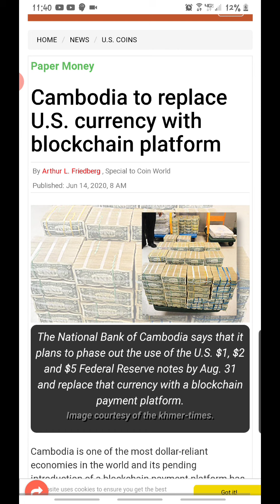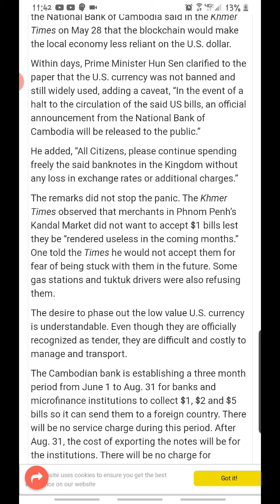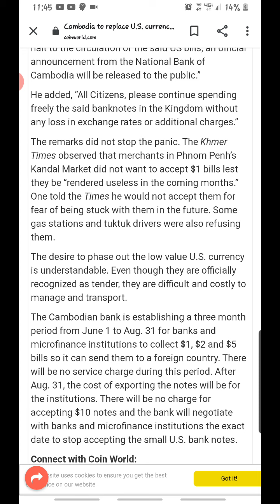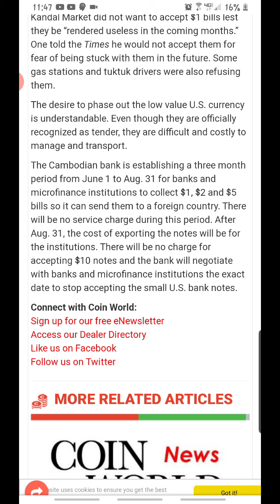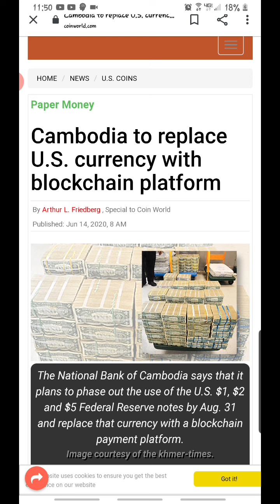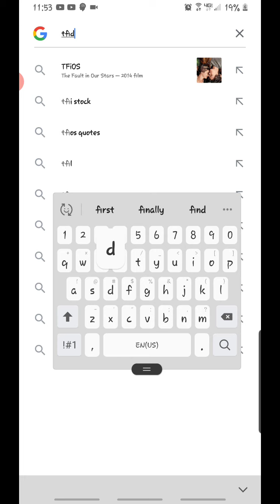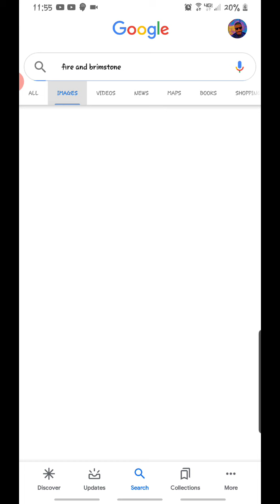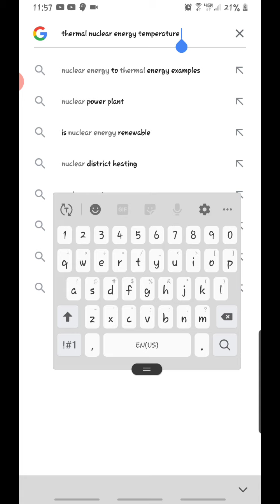These countries are slowly phasing out the US Dollar!!